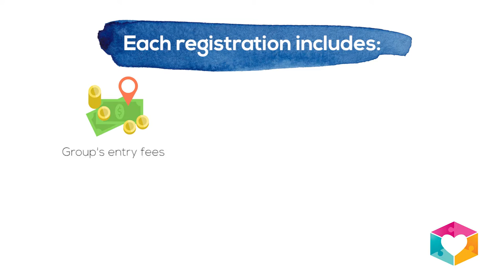Paint For Autism 2017!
Paint for Autism 2017 is happening on the 1st of April, 9.30am at HELP International School!